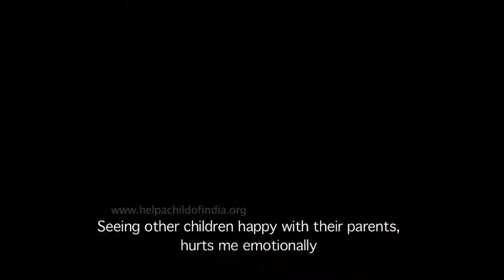Infanticide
Promo video for Help a Child of India